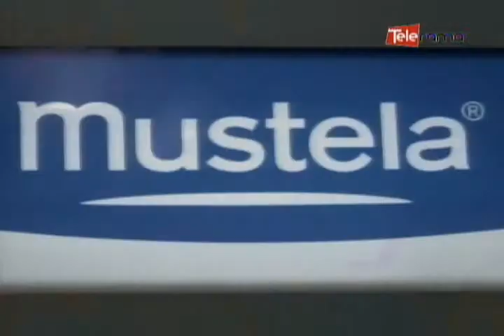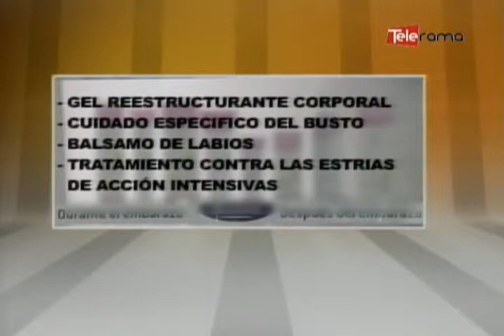Cuidados de la piel en el embarazo